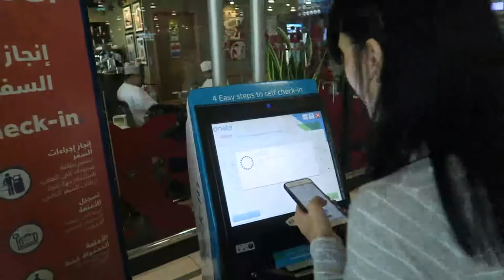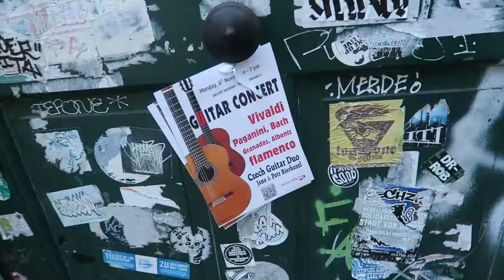Visiting Prague /Castel and St.Vitus Cathedral /Petryna